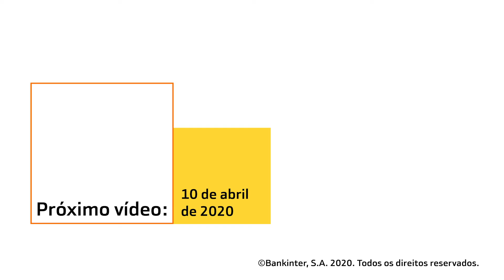O que irá acontecer nos mercados esta semana? (3 - 9 abril)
DescriçãoRamón Forcada, Diretor de Análise Financeira e de Mercados do Bankinter, explica-nos os fatores determinantes que irão impactar os mercados esta semana.